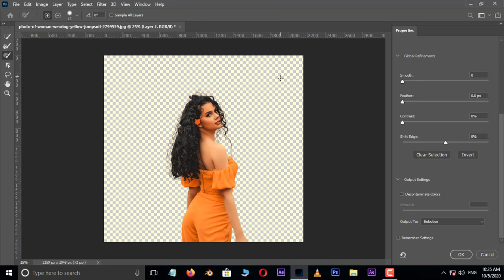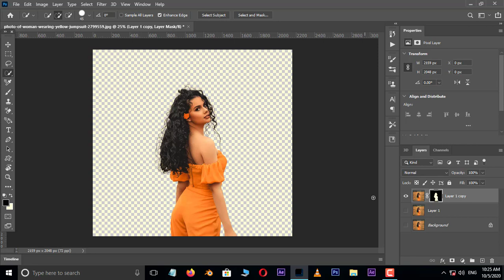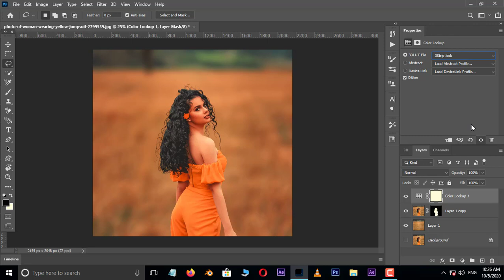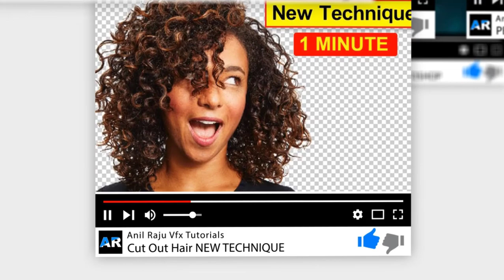How To Blur Photo Background in Photoshop 2020 - How To Blur Photo Background - Photoshop Tutorial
Hi Friends, welcome back to other photoshop tutorial,
In this tutorial, you should learn how to Create Blur Background in adobe photoshop 2020.

Click Here to View Channel: shorturl.at/deqrN